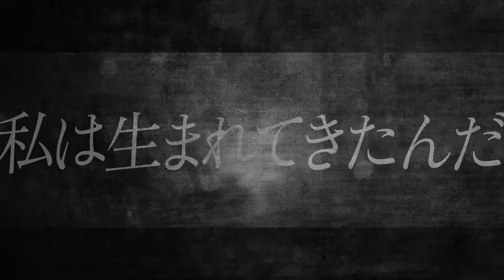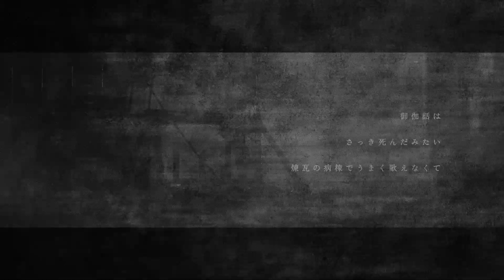名前のない怪物｜月白 累 cover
ㅤㅤㅤㅤㅤㅤㅤㅤㅤㅤ
　 ▋CREDIT
　■original
　「名前のない怪物」

　　『 ―― 私は、病に生かされている。』

　不思議な"ギフト"を持つ子供たちだけが集められた孤児院「箱庭」。

　息も凍るような厳しい寒さの夜、
　" デジタルツールを通さなければ他者から認識されない "
　「失われた子供たち(Lost children)」と呼ばれる
　奇妙な病を患う少女が保護された。

　深い孤独を抱えながら、
　他者との関わりの中でどう生きていくのか。

　病克服の鍵は、彼女の歌声の中にある。

　 ▋VEE？
　Sony Musicによる
　バーチャルタレント育成＆マネジメントプロジェクト。